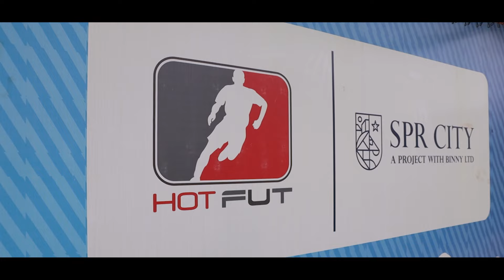Back to school | School reopening scenes | The Shri Ram Universal School Chennai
The Shri Ram Universal School Chennai gladly welcomes back children to school. The excitement and enthusiasm of both teachers and students are evident. Students are ready to enjoy their school days again with the child-centric curriculum which is interactive & experiential, an intriguing co-curricular activity and so much more. All the necessary Covid safety protocols are strictly followed. Providing a safe and secure learning experience for the students is our top priority.